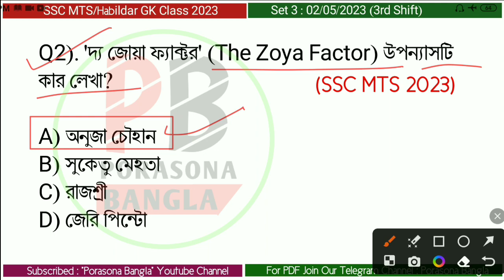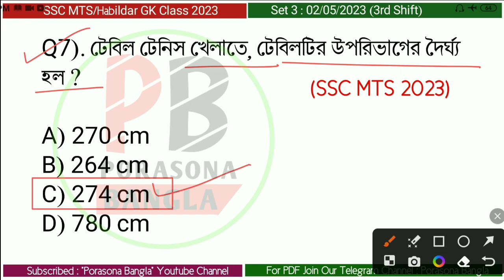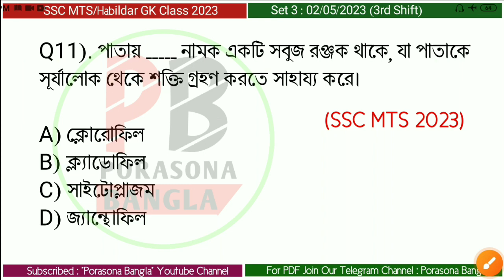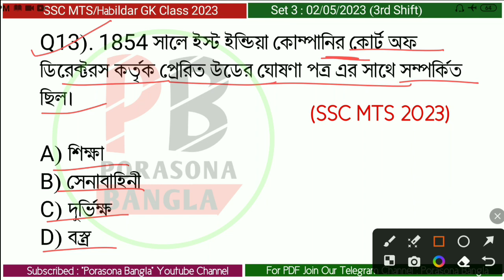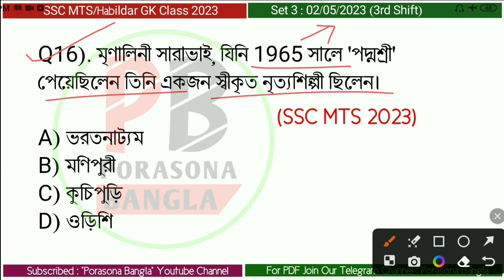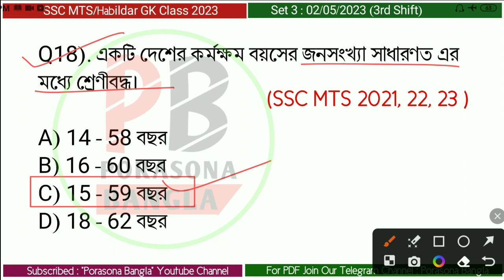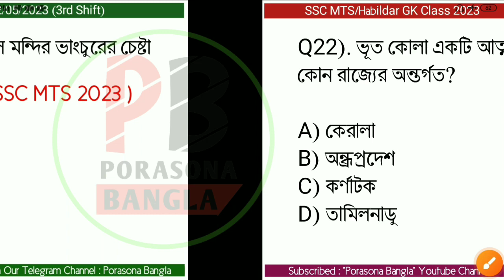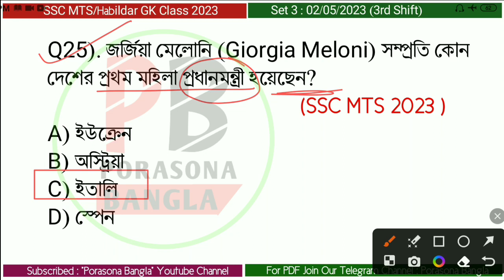SSC MTS/Habildar PYQ 2023 GA Class-03 | SSC MTS/Habildar 2023 PYQ General Awareness Class in Bengali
SSC MTS/Habildar Previous Year 2023 General Awareness Class  in Bengali | 02/05/2023(3rd Shift) | Porasona Bangla |

🎯 ০2/০5/2০23 -

🎯 ০3/০5/2০23 -

🎯 ০4/০5/2০23 -

🎯 ০8/০5/2০23 -

🎯 ০9/০5/2০23 -

🎯 1০/০5/2০23 -

🎯 11/০5/2০23 -

🎯 12/০5/2০23 -

🎯 15/০5/2০23 -

🎯 16/০5/2০23 -

🎯 17/০5/2০23 -

🎯 18/০5/2০23 -

🎯 19/০5/2০23 -

🎯 13/০6/2০23 -

🎯 14/০6/2০23 -

🎯 15/০6/2০23 -

🎯 16/০6/2০23 -

🎯 19/০6/2০23 -

🎯 2o/০6/2০23 -